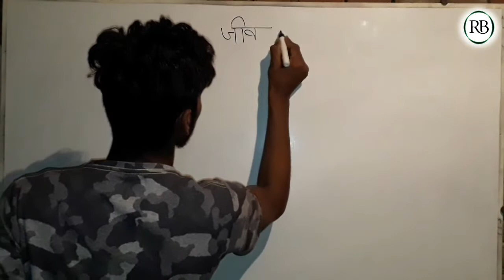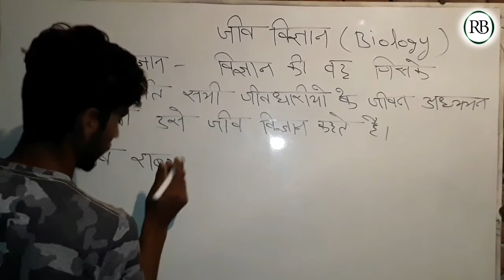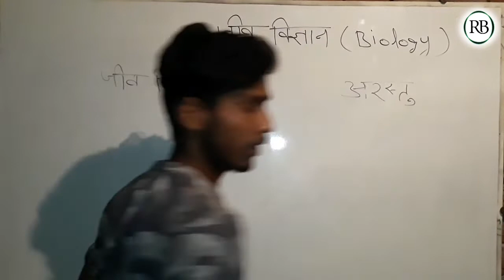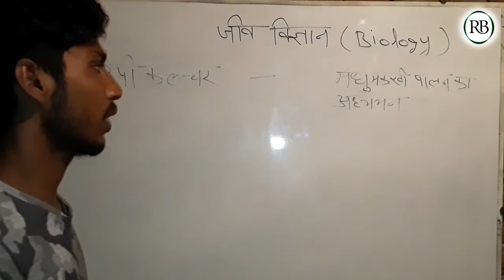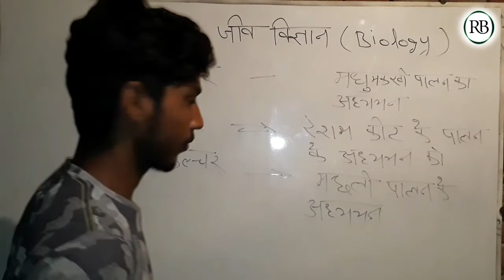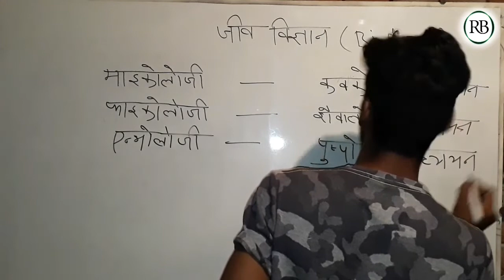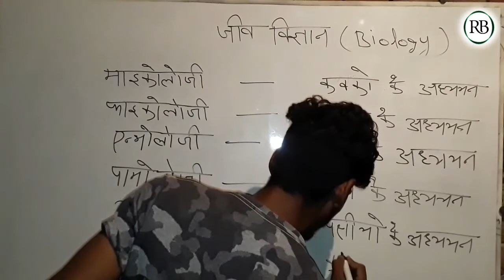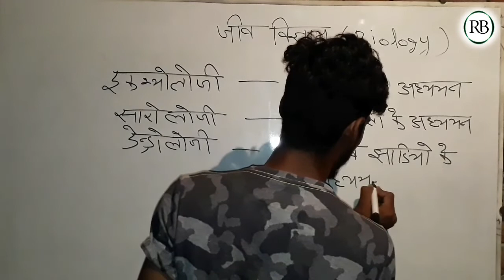जीव विज्ञान की विभिन्न शाखाएं व उनका अध्ययन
Hi friends
Welcome to RB Education